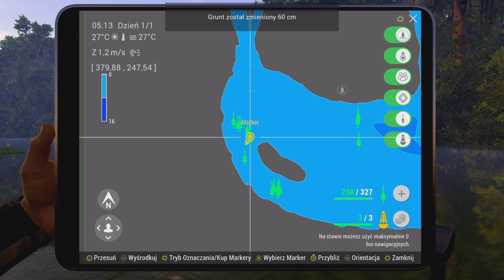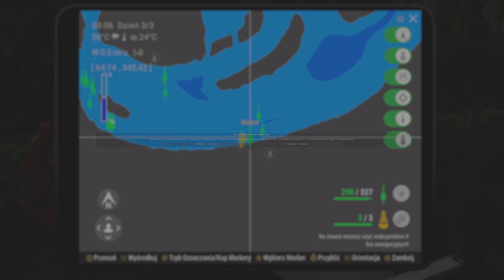Biara Wampir - Peruwiańska Tajemnica - Event Halloween 2024 - Fishing Planet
@SzabloMario  Proszę dokładnie obejrzeć ze zrozumieniem jak łowić biary, jacundy i payary bo wiele osób wciąż tego nie wie i nie rozumie nawet po długim tłumaczeniu i traci mnóstwo przynęt zupełnie niepotrzebnie. Łowimy te ryby z łodzi na spławik z gruntem jak najpłycej np. 50cm aby widzieć przynętę i zarzucamy z pod ręki na 5m i robimy zbliżenie na przynętę. Wtedy można łatwo zobaczyć jaka ryba podpływa i można szybko wyciągnąć wędkę gdy jest to ryba, której nie chcemy. W tej misji wykorzystałem tylko 9 przynęt aby złowić 9 ryb, nie traćcie więc niepotrzebnie setek monet na przynęty łowiąc przypadkowe ryby! Ta misja jest bardzo łatwa i wystarczy tylko 9 Przeklętych Minogów Arucu. Jeśli złowiliście rybę, która nie zalicza się do misji a chcecie oszczędzić przynętę, to przed włożeniem jej do siatki lub wypuszczeniem należy wyłączyć grę kiedy ta ryba wciąż wisi na wędce. Wówczas po ponownym włączeniu gry ryby nie będzie ale przynęta pozostanie i dalej będziecie mogli kontynuować grę z tego samego miejsca.